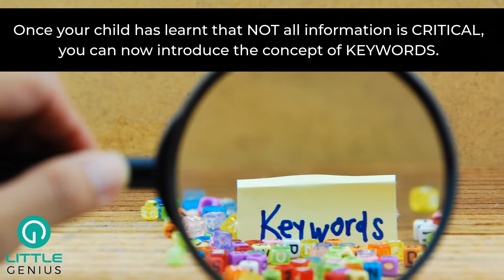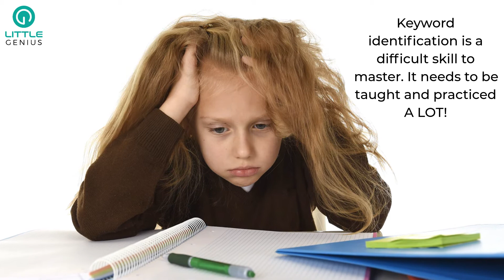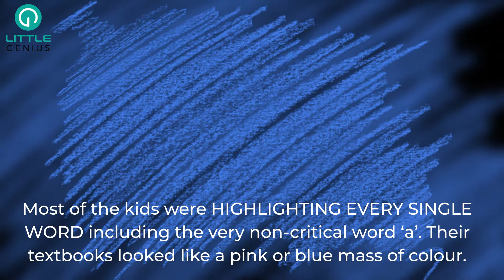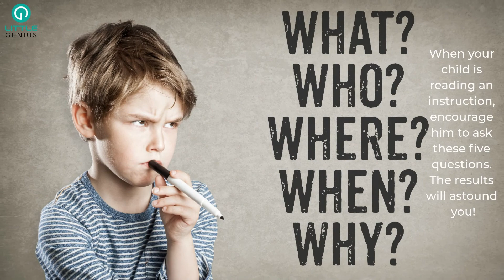Little Genius Puppets: Keyword Identification from an Early Age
Once your child has learnt that NOT all information is CRITICAL, you can now introduce the concept of KEYWORDS.